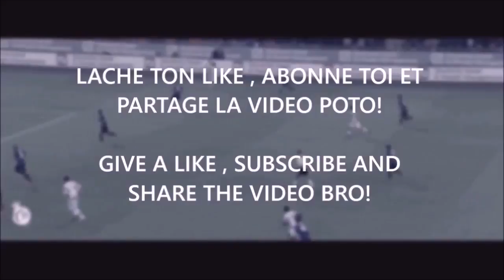FIFA17 : LES JOUEURS 5 ÉTOILES SUR FUT 17 ! #1 Ft Mahrez, Neymar, Cuadrado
►7€ DE REDUCTION SUR GAMONIAC + 300 POINTS ZAPPYDAY :
300 points offerts sur ZappyDay – le site qui vous fait gagner plein de cadeaux facilement en cliquant